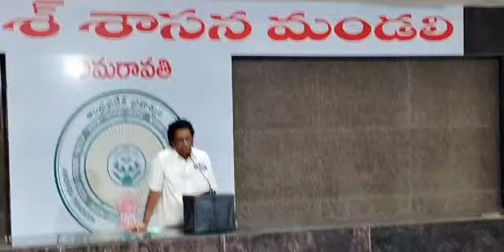ఉద్యోగుల పెన్షనర్స్ సమస్యలు శాసనమండలి లో ప్రస్తావన